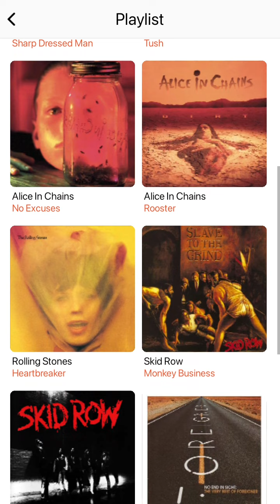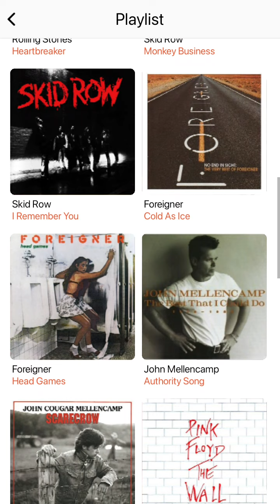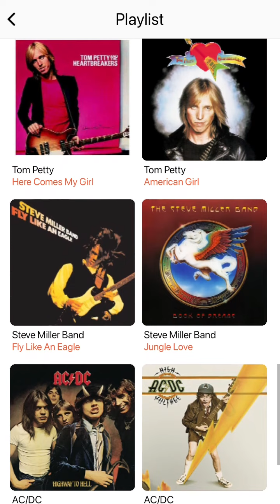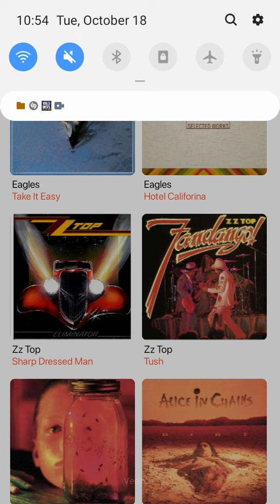106.5 WSFL Radio Commercial Break #12 (October 18, 2022)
Recorded after Eagles - Take It Easy and before Van Halen - Why Can't This Be Love.